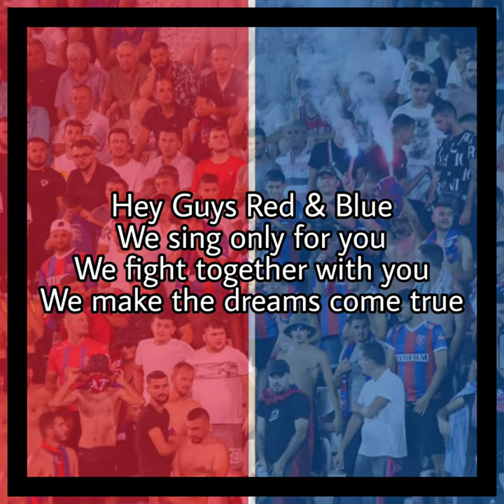"WELCOME TO THE HELL"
Ooole ole oleee
Ooole ole oleee
Ooole ole oleoo
VLLAZNI, VLLAZNI ALE ALEEE

Hey Guys Red and Blue
We sing only for you
We fight together with you
We make the Dreams come True

Laa la la la la la laaa
Laa la la la la laaa

Hey Ael Limassol
Welcome, welcome to the hell
You will go home sad
Today for you is the end

ERMIR VAJUSHI